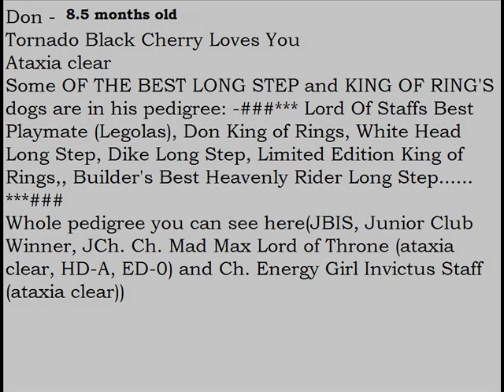Don Tornado Black Cherry Loves You